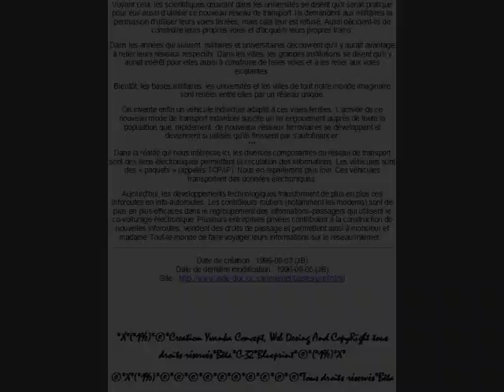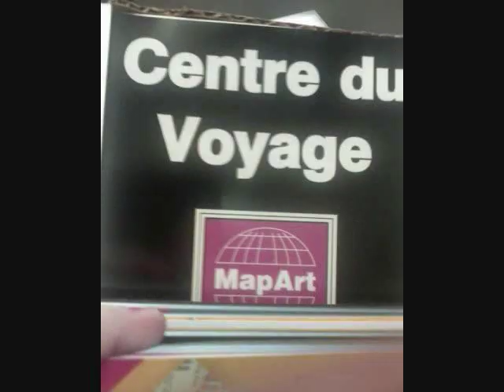SBO33 THE MARKETINGMAN PRÉSENTE, MOM SA MINUTE 37 DE GLOIRE, ON VERRA QU'ON VERRA JAMAIS.wmv